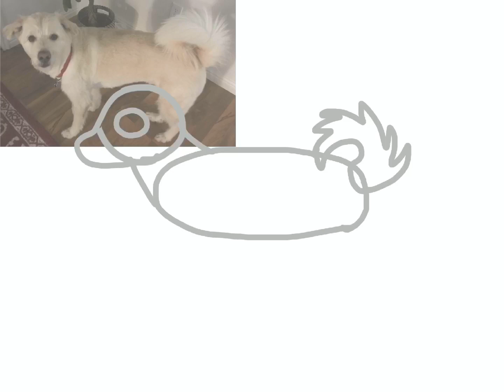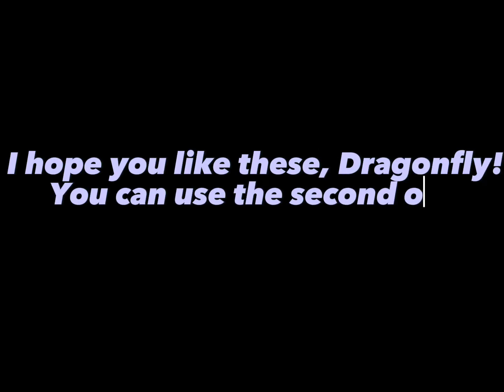3rd Place Drawing Prizes For @dragonfly_art !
Here are some of the prizes for Dragonfly!

Time Taken on Stanlee: 53 Minutes
Time Taken on Headshot: 1 Hour
Art: Procreate
Editing: Capcut